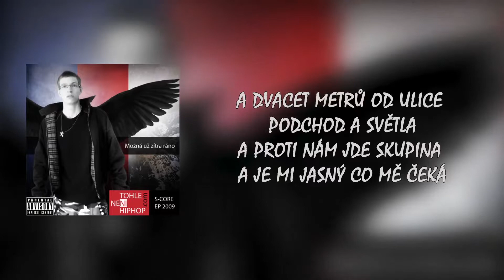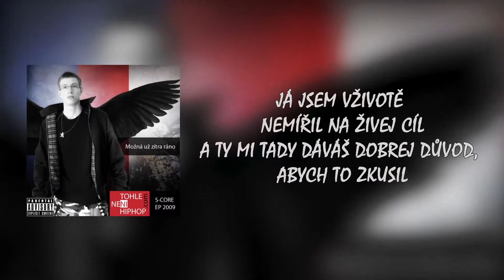S-CORE - 07. Hned teď (Lyrics Video)